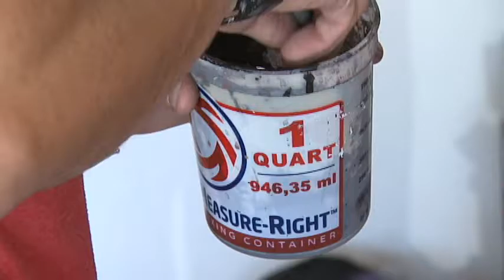ARTIST RYAN CAMPBELL PKG